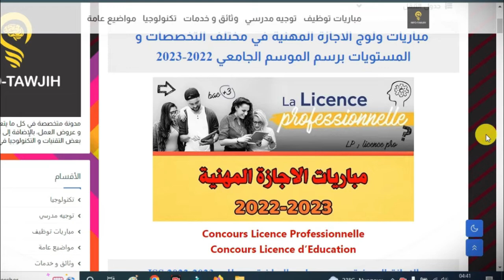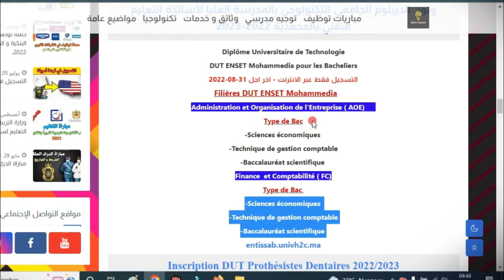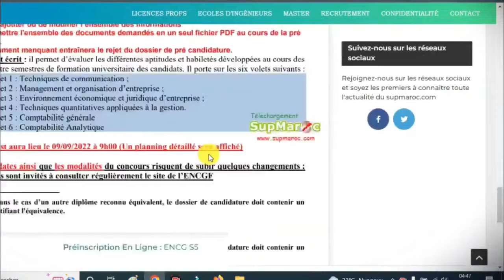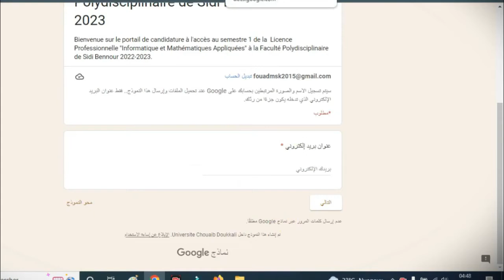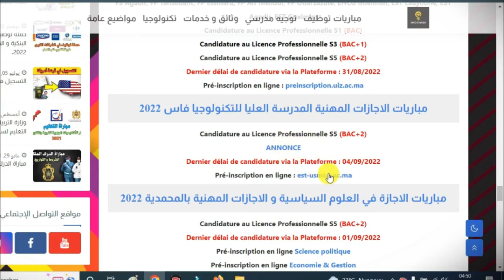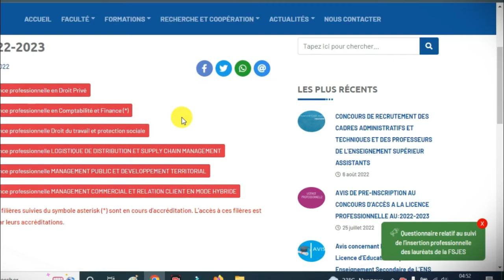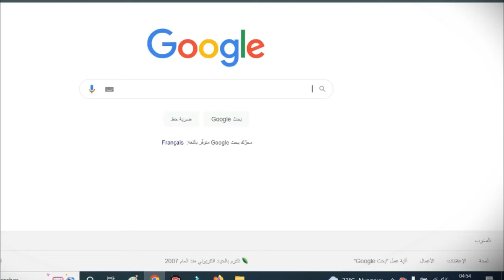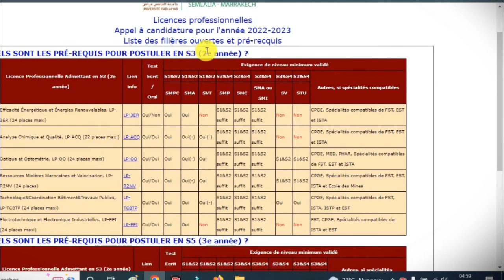إعلان توظيف جديدة و عروض عمل مختلف التخصصات و المستويات برسم الموسم الجامعي 2022-2023